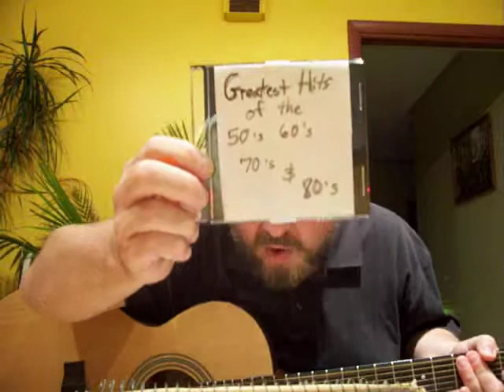Life and Times Song Infomercial by Greg "Grey" Perkins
The Greatest Hits of the 50s, 60s, 70s, and 80s. A parody.

Greg “Grey” Perkins is a singer-songwriter from El Reno, Oklahoma. His music blends the alternative, psychedelic, progressive, and acoustic stylings of bands such as The Beatles, the Doors, Rush, Yes and Pink Floyd to create a distinct rock and pop sound.

His albums Colours, Faded Colours 1 &2, Rock & Pop, Anamnesis, Words & Music, Ice World, Inquire Within, Through Time, Dark Doorway, Booze & Psychedelics, and Morning Star are all available for download at your favorite online music stores; including Amazon Music and iTunes.